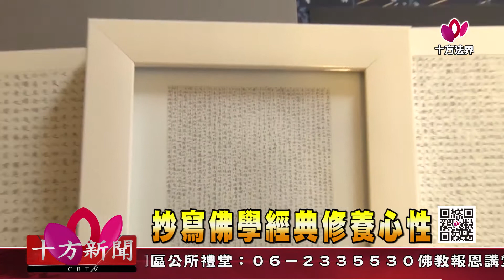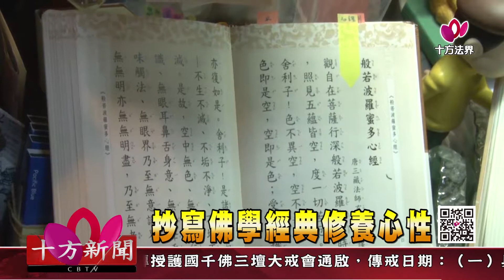十方法界》20180807抄寫佛學經典修養心性